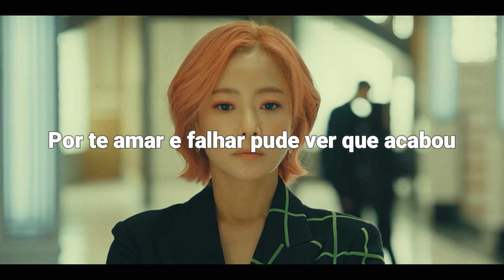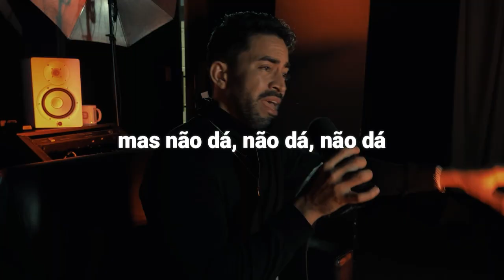PLAYBACK Até meu coração acreditar (Sara-me) - Lucas Cordeiro (Still Love You) - Piseiro / Dorama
Piseiro Dorama
Still Love You Forró
Still Love You Português
Still Love You Sertanejo
Still Love You Piseiro